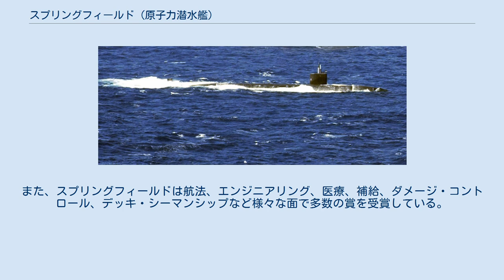スプリングフィールド (原子力潜水艦)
スプリングフィールド(USS Springfield, SSN-761)は、アメリカ海軍のロサンゼルス級原子力潜水艦の50番艦。
艦名はイリノイ州およびマサチューセッツ州のスプリングフィールドに因んで命名された。
その名を持つ艦としてはクリーブランド級軽巡洋艦12番艦(CL-66)以来4隻目。
本艦以前のスプリングフィールドはそれぞれ命名の由来が異なる。
 スプリングフィールドの建造は1986年3月21日にコネチカット州グロトンのジェネラル・ダイナミクス・エレクトリック・ボート社に発注され、1990年1月29日に起工した。
1992年1月4日にリン・マーティンによって命名、進水し、1993年1月9日にリチャード・K・フォード艦長の指揮下就役した。
スプリングフィールドはグロトンの海軍潜水艦基地を母港とする。
 2004年中頃にスプリングフィールドはエレクトリック・ボートで広範囲オーバーホール及び近代化改修を開始した。
通常の定期メンテナンスおよび補修に加え、新型の火器管制装置、ソナー、ミサイル発射装置および通信装置、リングレーザージャイロ慣性航法システムが装着され、隠密行動性の改良と機関室の改良が行われた。
改修作業は2005年12月に完了した。
 スプリングフィールドは2006年9月から2007年3月まで対テロ戦争の支援活動に従事した。
2007年5月時点でスプリングフィールドは維持および近代化作業中である。
 スプリングフィールドの現在の艦長はJohn P. Nilles中佐である。
 2007年時点でスプリングフィールドは海外へ7回展開しており、2度の部隊賞および戦闘効率賞を受賞している。
2003年にはアーレイ・バーク艦隊トロフィーを受賞し、近年も同賞にノミネートされた。
また、スプリングフィールドは航法、エンジニアリング、医療、補給、ダメージ・コントロール、デッキ・シーマンシップなど様々な面で多数の賞を受賞している。